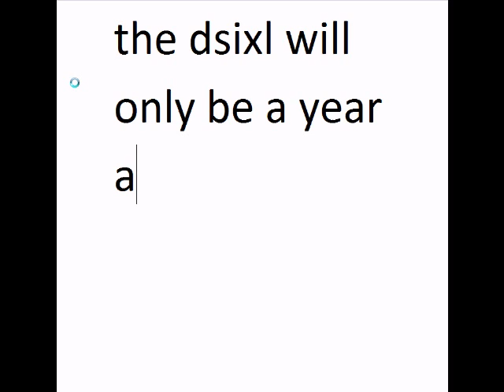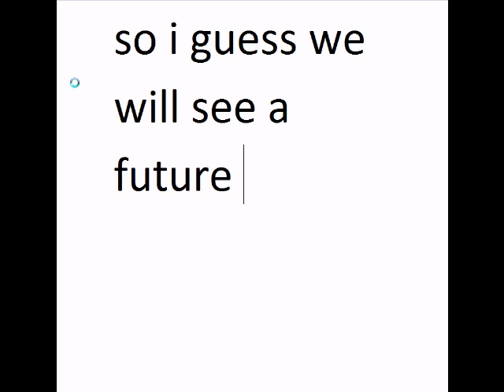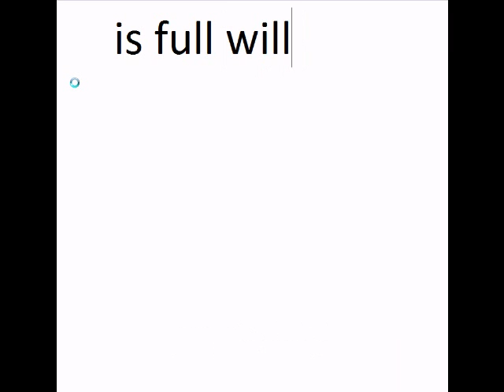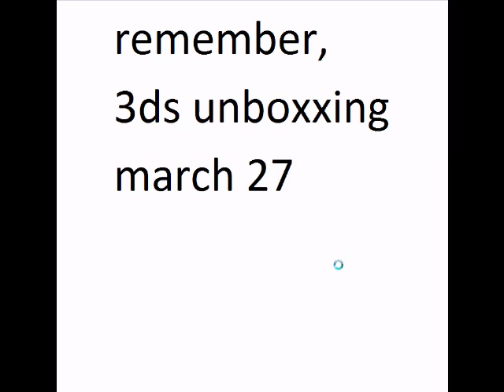Report: DSi XL 366 days old at 3ds launch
happy 25th anniversery LOZ